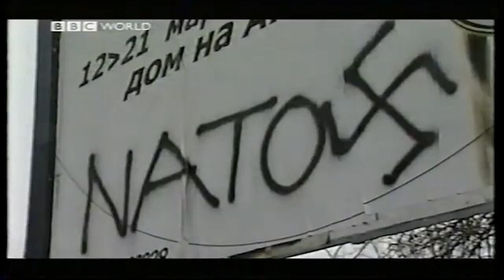Yugoslavia '99, Operation Allied Force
NATO launched an air campaign, Operation Allied Force, in March 1999 to halt the humanitarian catastrophe that was then unfolding in Kosovo. The decision to intervene followed more than a year of fighting within the province and the failure of international efforts to resolve the conflict by diplomatic means.